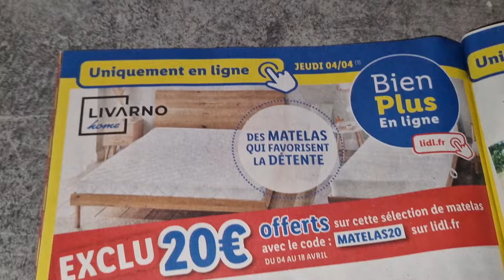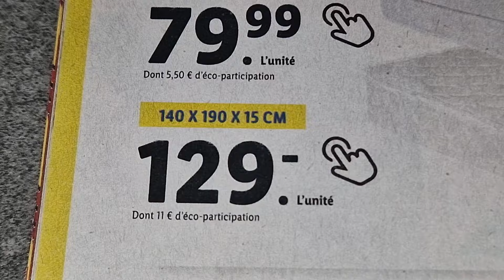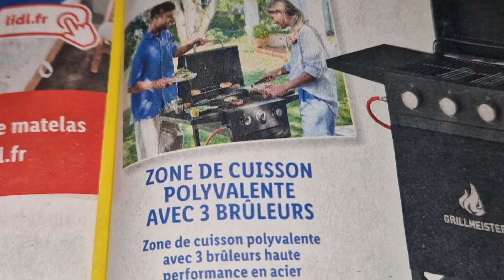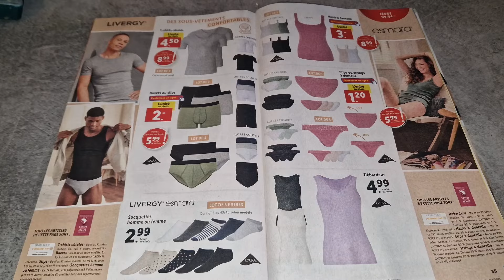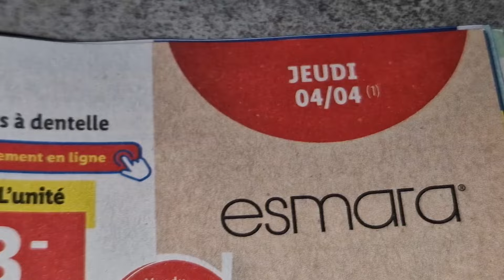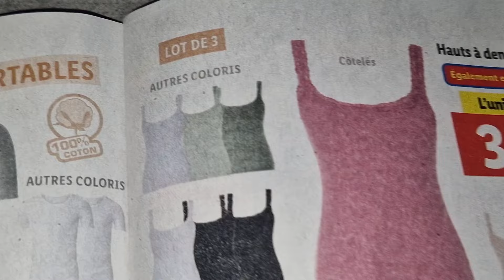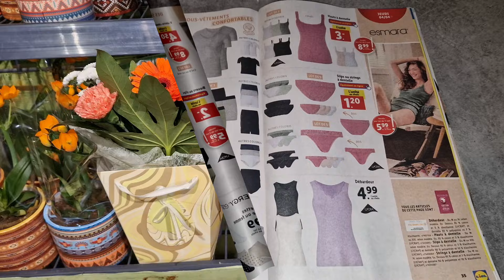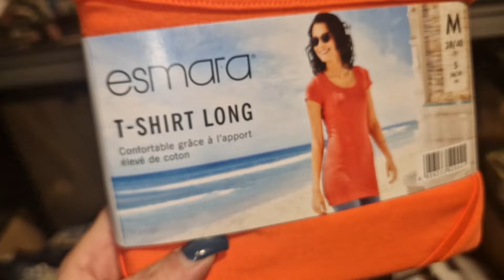ARRIVAGE LIDL 1 AVRIL 2024